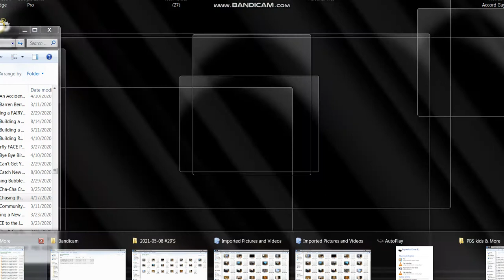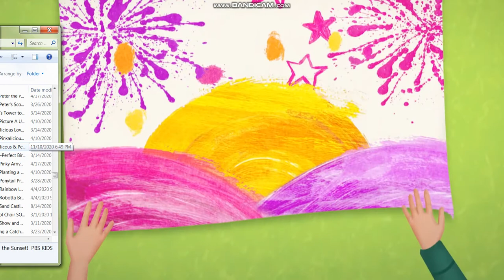Pinkalicious & Peterific - Right Beside You Song